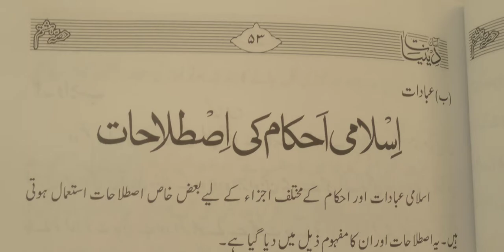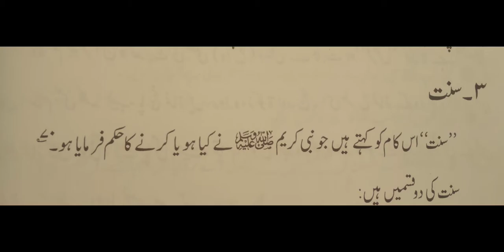islam 8 video 19